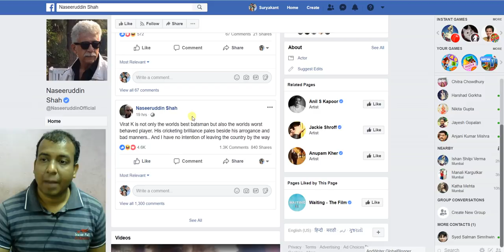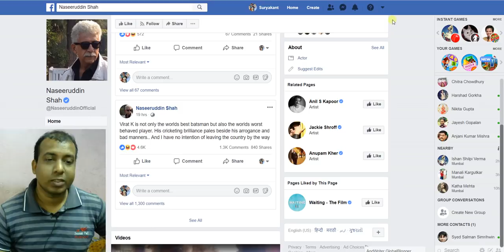Naseeruddin Shah Says VIRAT KOHLI Is Worst Behaved Player In Cricket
NaseeruddinShah Says VIRATKOHLI Is Worst Behaved Player In Cricket